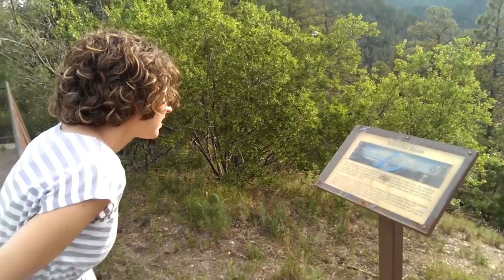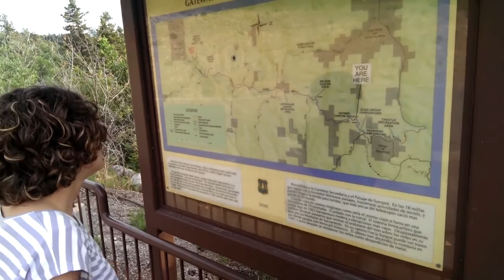To Bluff Springs, NM and Back Again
A VLOG of our trip to Bluff Springs, NM "found footage" style.